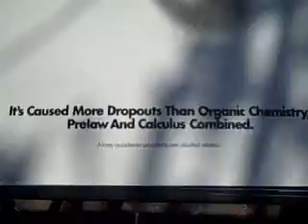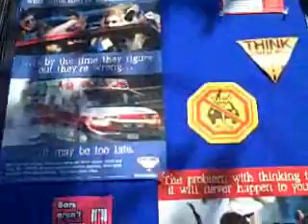SWRC Alcohol Awareness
Showing students the dangers of drinking alcohol.